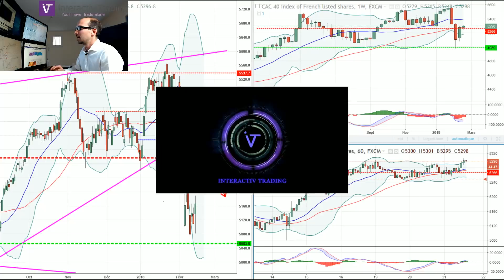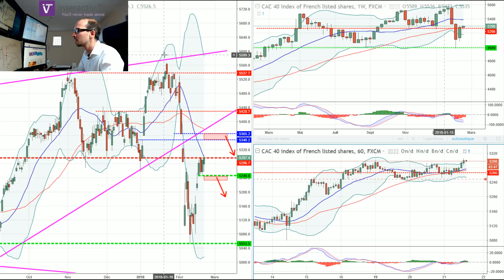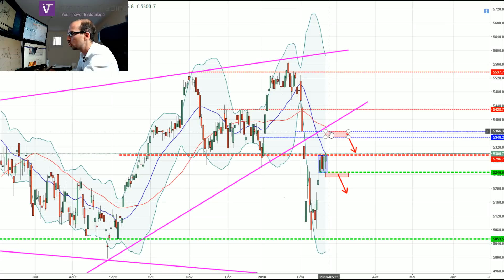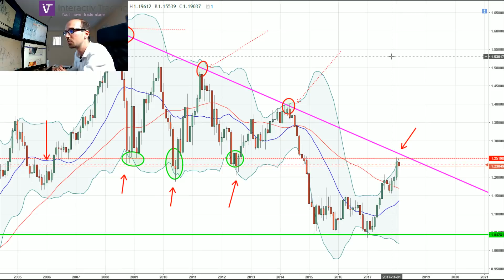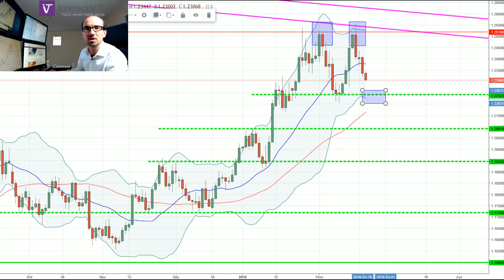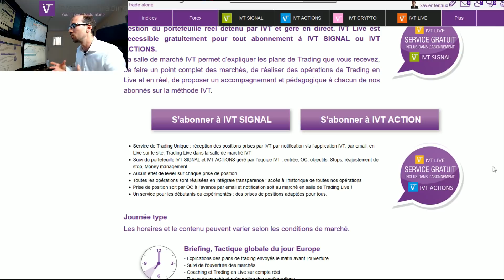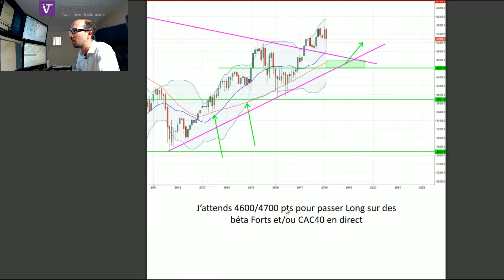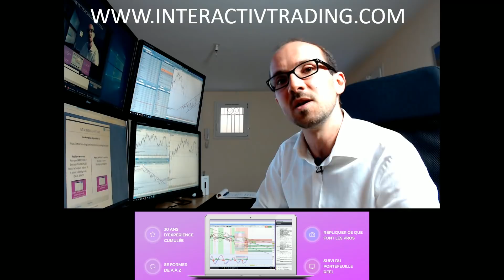Plan de Trading CAC40 & Euro Dollar et fonctionnement d'IVT ACTIONS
Si cette vidéo vous plait, Likez et partagez ! Merci ! 👍😉

Les Liens cités dans la VIdeo

À PROPOS D’IVT ACTIONS 📃
Les opérations sont réalisées généralement entre 9h et 22h et peuvent être conservées quelques heures ou quelques jours.
Nous investissons principalement sur les actions européennes : actions de l’indice CAC 40, DAX, FTSE et sur les actions américaines : Indice S&P500, Dow Jones. Chaque position réalisée est basée selon des critères microéconomiques et d’analyse technique. L’effet de levier restera très mesuré utilisé afin de préserver le capital et d’obtenir une performance régulière sur la durée.

À PROPOS DE XAVIER FENAUX 👨‍💼
Xavier Fenaux - Associé IVT et intervenants BFM Business :
J'ai rejoint l'équipe d'Interactiv Trading après avoir été responsable de bureau d'analyse auprès de sociétés spécialisées dans le trading et le conseil à destination d'investisseurs actifs.
Au plus près des marchés financiers, j'analyse chaque jour de nombreuses classes d'actifs et propose des stratégies d'investissement à court et moyen terme.
"Discipline, réactivité, stratégie, gestion du risque, performance, maitrise de soi et évoluer dans un contexte unique à chaque instant, tels sont les termes avec lesquels je caractérise mes passions : les marchés financiers et le golf."